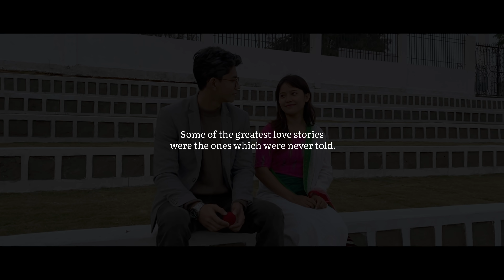Ning Mitsiya | Sahil Nunisa & Naisodi Thaosen | Joshringdao Phonglo | Manisha Jidung Langthasa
"Ning Mitsiya" is the second part of a two part Dimasa music video series, this song is a remake of a song of the same name originally composed and sung by Phantom Phonglo in the album Mainangthi. Here's the link to the first part of this story.

Cast: Sahil Nunisa & Naisodi Thaosen

Singers: Joshringdao Phonglo & Manisha Jidung Langthasa

Song composed by: Phantom Phonglo

Flute: Atul Naidingsa

Lead guitar: Abhishek Sengyung

Bass: Sanjiv Sarki

Subtitles: Hamsringdi Maibangsa

Video Concept: Joshringdao Phonglo

Direction/Cinematography/Editing: Jepsen Rajiyung

Recorded/ Mixed and Mastered at: Excavation Studios

Produced by: Dr. Amit Phonglo

Special thanks: Phantom Phonglo, Helina Baderbaiga Phonglo, Dhoniraj Langthasa, Thaisringdao Langthasa, Shringphaidao Jidung, Naisoring Hojai, Ringsodao Naiding, Manprit Bodo, Minhaz, Ringham Langthasa, Srinivas Thaosen, Salaidi Thaosen, Dering Thaosen, Tulsi, Brijeet Langthasa, Pritam Gurung, Monojit Phonglo, Jaoring Langthasa,